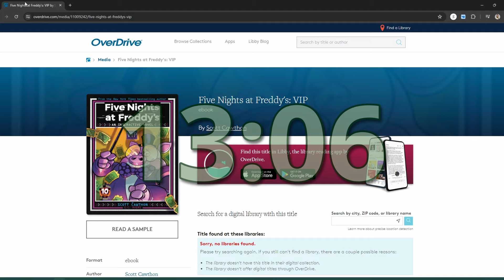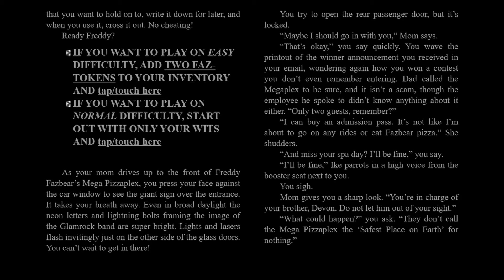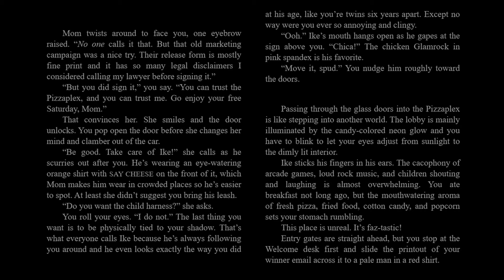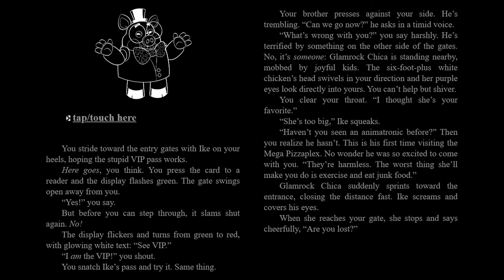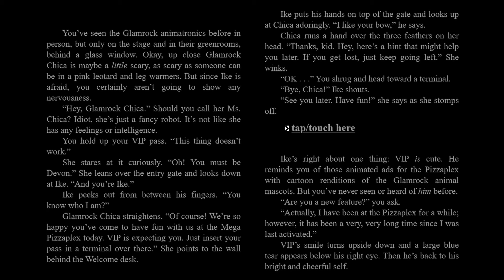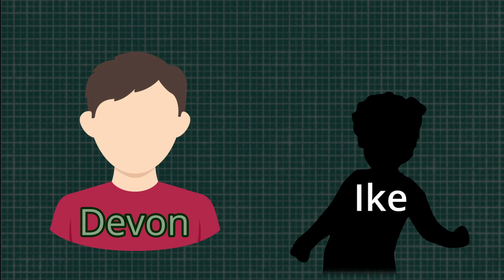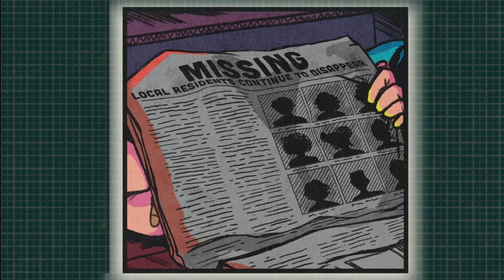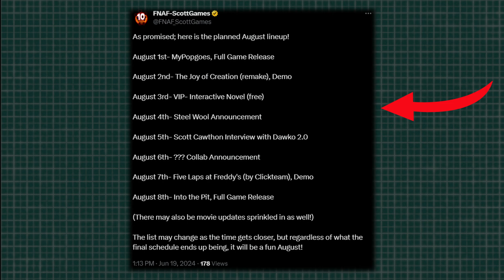Finding All the LORE in the VIP Sample!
I read the sample of VIP and dissected it for all it's worth.

This took like 10 recording sessions because I'm sick so if the audio sounds different in some parts that's why.